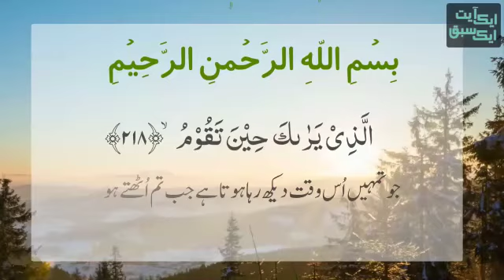April 13, 2022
Video from Abida Tahir